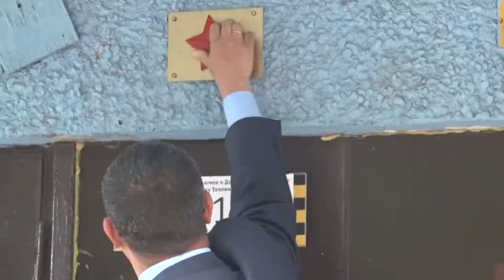Десна-ТВ: Ещё три звезды зажглись на подъездах домов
Проект «Дом со звездой» продолжает свою работу в Десногорске. На этот раз звёзды были установлены над подъездами, где проживают ветераны Александр Четвериков, Октябрина Кононенко и Николай Тимофеев.